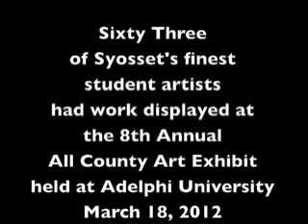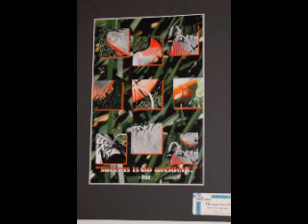All County Art Exhibition